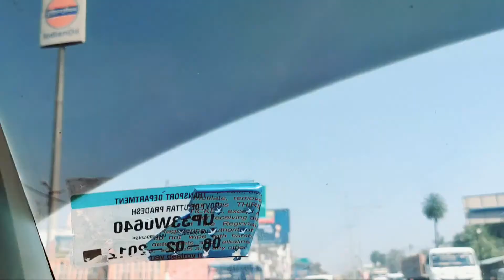Munshiganj To Satya Nagar Raebareli dalmau AIMS RAEBARELI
if you are travelling from Dalmau, you would surely watch this video from Munshiganj (AIMS Raebareli) to Raebareli city